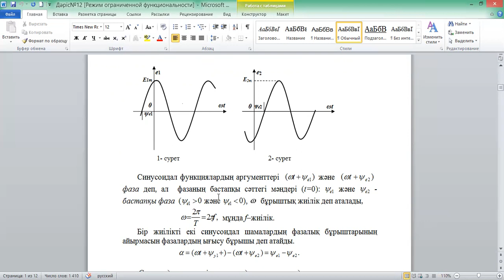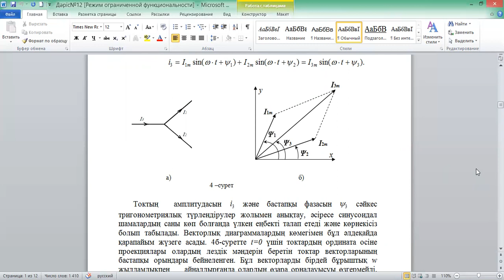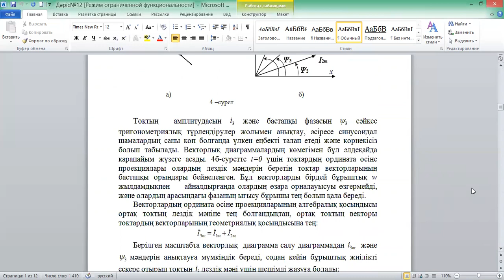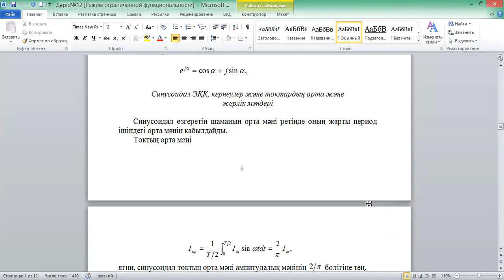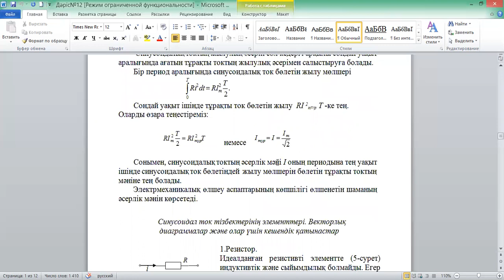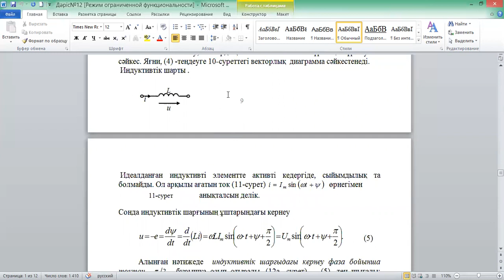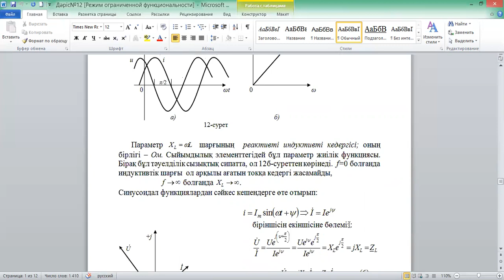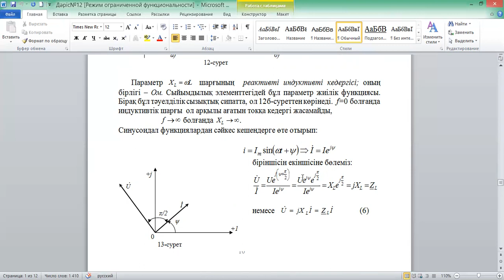Электроника негіздері №24дәріс